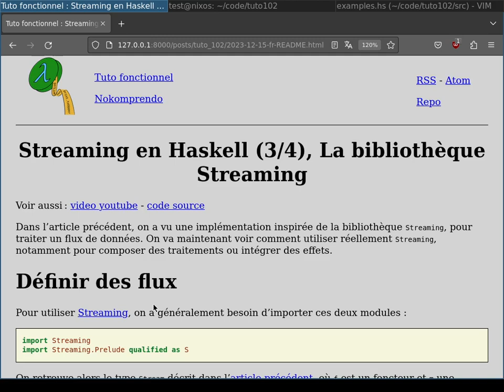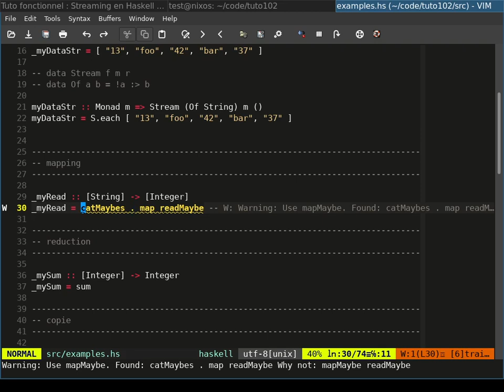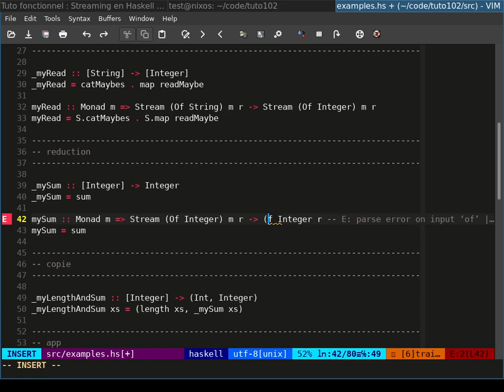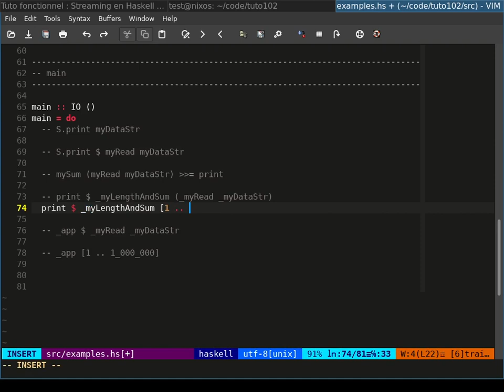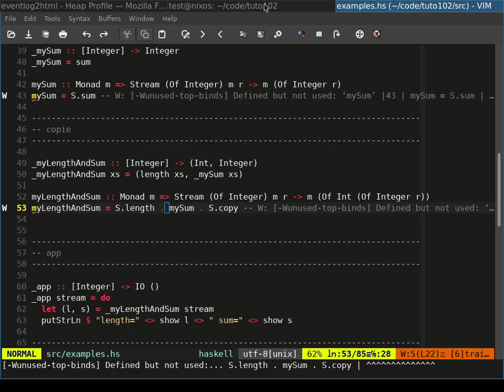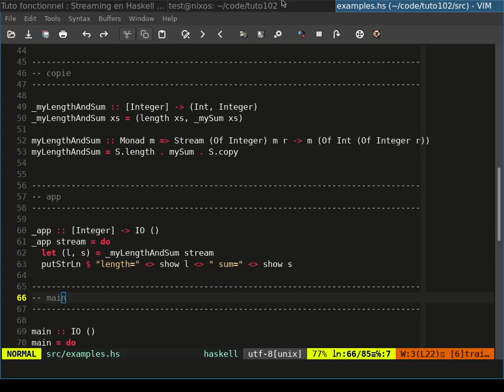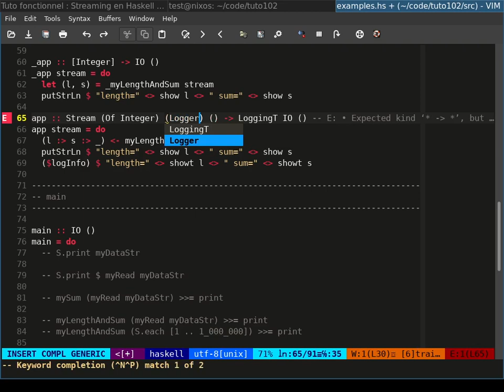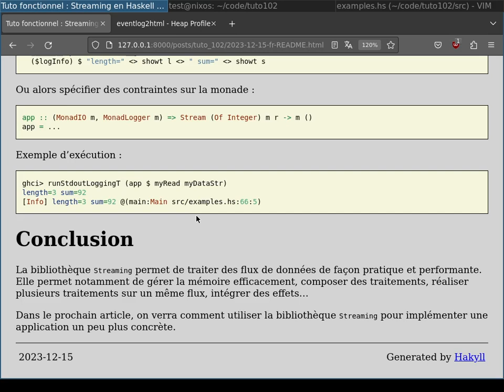Streaming en Haskell (3/4), La bibliothèque Streaming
Dans l’article précédent, on a vu une implémentation inspirée de la bibliothèque Streaming, pour traiter un flux de données. On va maintenant voir comment utiliser réellement Streaming, notamment pour composer des traitements ou intégrer des effets.